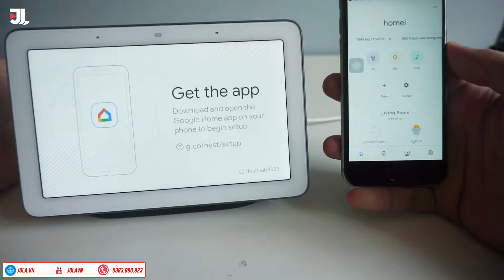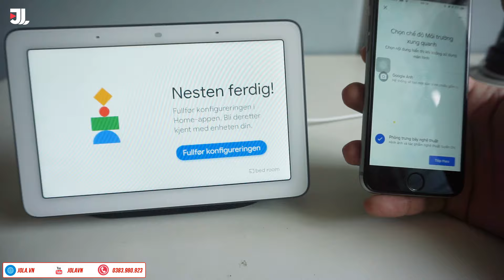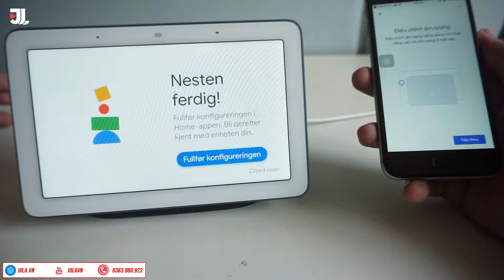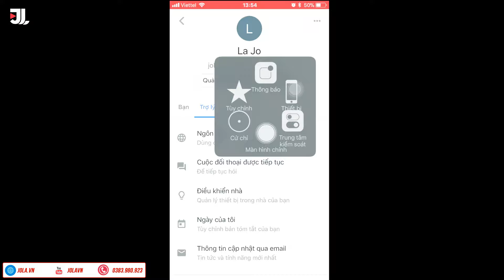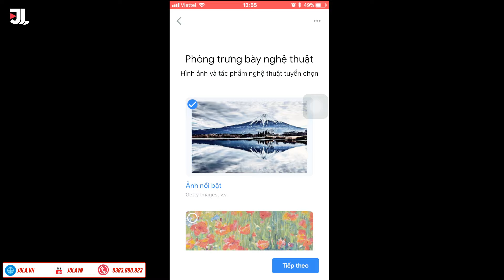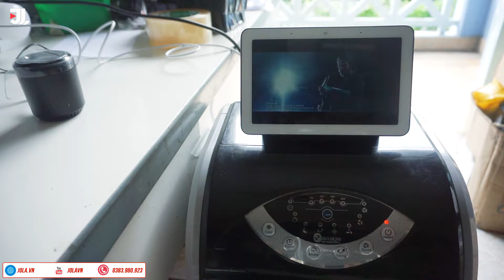Hướng Dẫn Sử Dụng Google Home Hub Và Cài Đặt Tiếng Việt - JOLAVN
Một sản phẩm thông minh của Google được ra mắt vào tháng 10/2018, đó là Google Home Hub một sản phẩm màn hình thông minh. Một thiết bị được trang bị màn hình 7 inch, có thể kết nối với nhiều thiết bị thông minh khác và thông qua trợ lý ảo Google Assistant để tương tác. Đặc biệt cuối tháng 5 vừa qua google mới tích hợp Google Assistant giúp cho chiếc google home hub của chúng ta có thể điều khiển bằng tiếng Việt